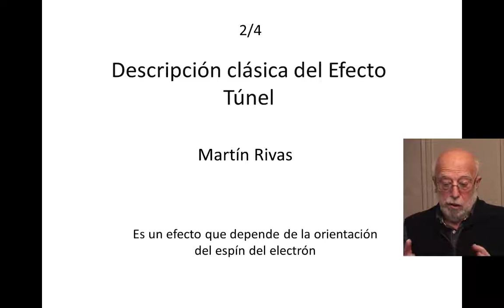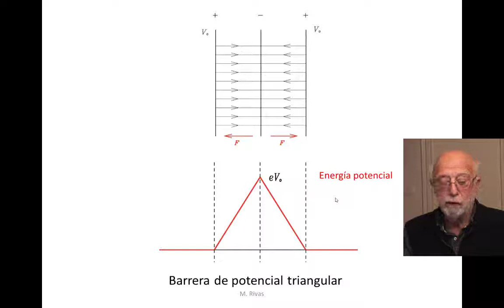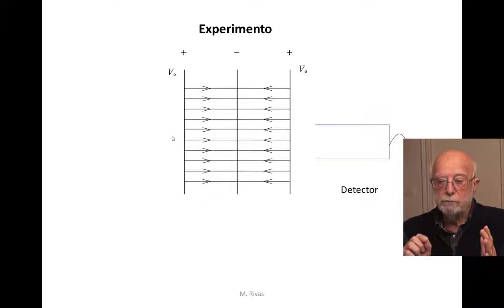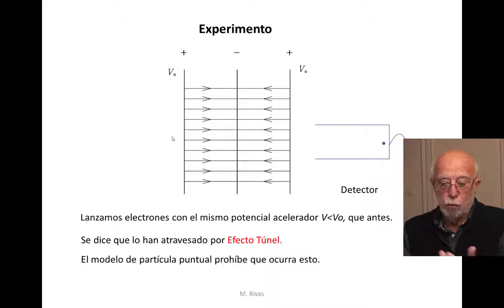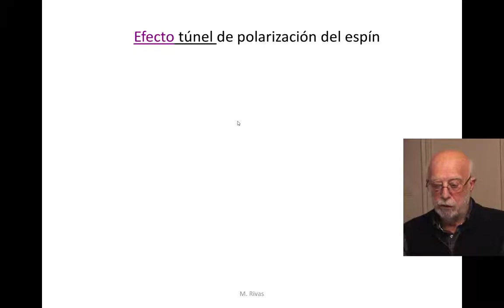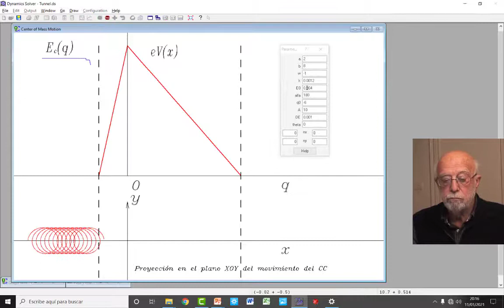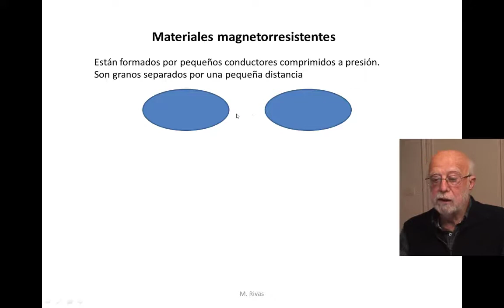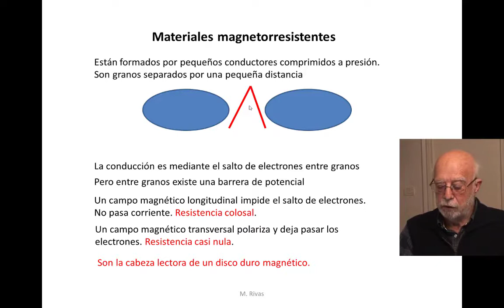Interpretación clásica del efecto Túnel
Es un efecto asociado al cruce de una barrera de potencial por un haz de electrones. Se considera que no tiene explicación clásica, pero esta explicación es imposible con el modelo puntual de electrón. El modelo con espín lo explica.